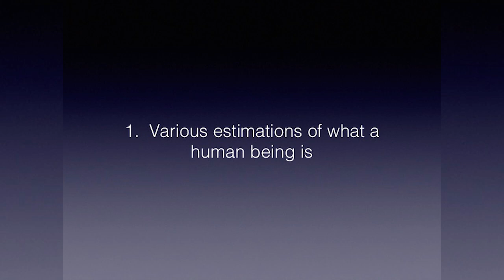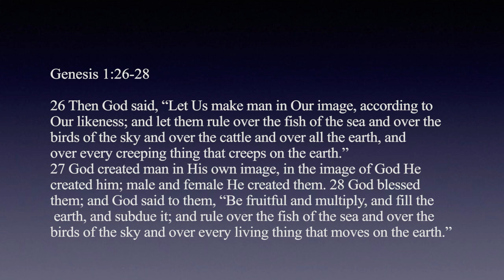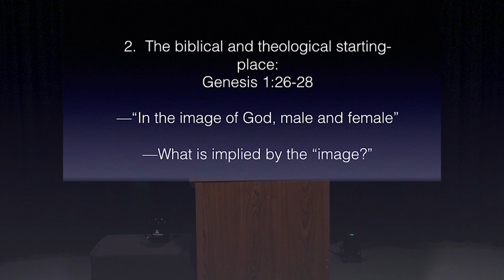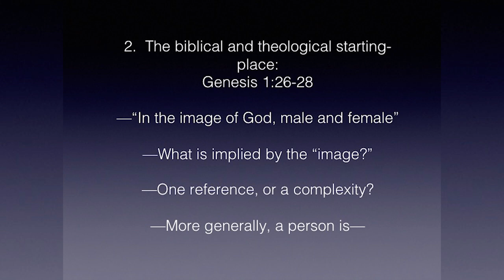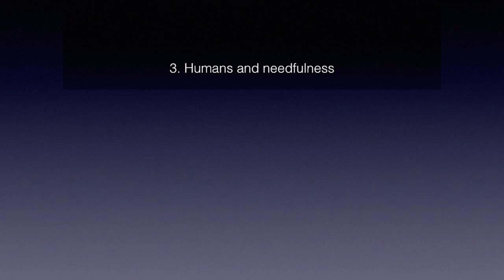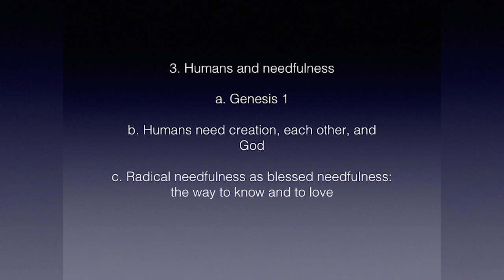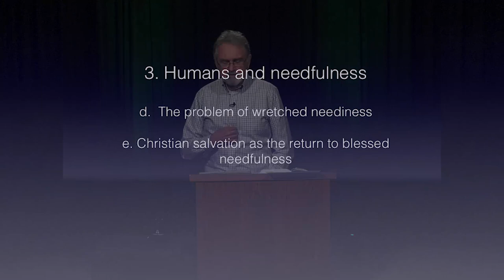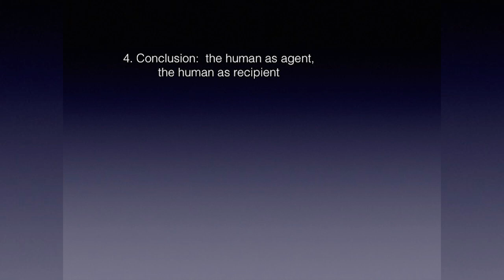RNRS 396 Video 3 "What Is a Person?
Dr. David Dorman looks at "What is a Person" through the lens of Christian Theology.